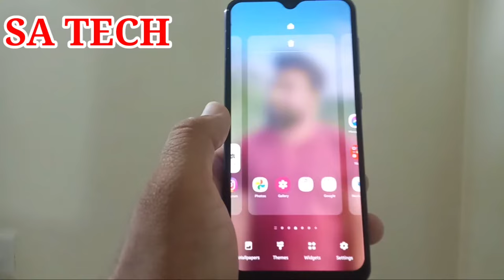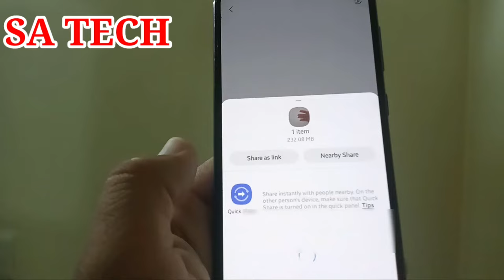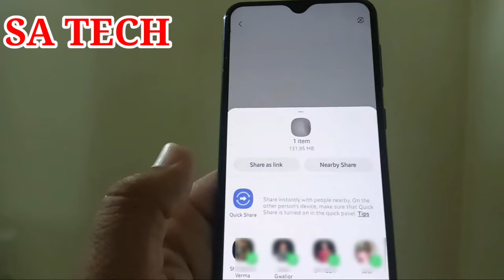How to Remove Contact Suggestions From Sharing Data On One Ui 3.1,Samsung Hidden Features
In this video I Describe about How to Remove Contact Suggestion From Sharing Data on Samsung